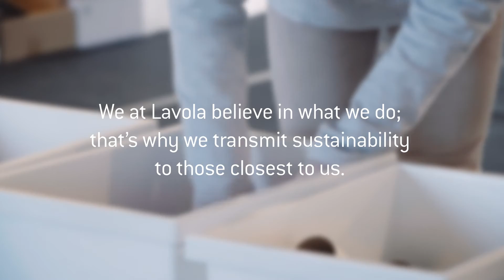The sustainability that is transmitted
When we believe firmly in our values, we transmit them effortlessly.